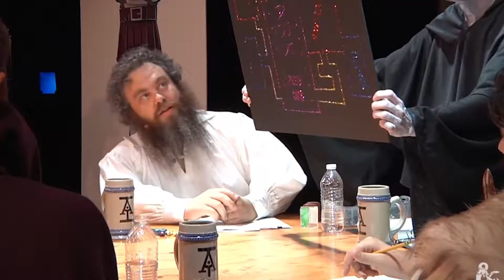What to REALLY expect from Dungeons and Dragons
Wayne chimes in on the realities of playing and running a dungeons and dragons game.